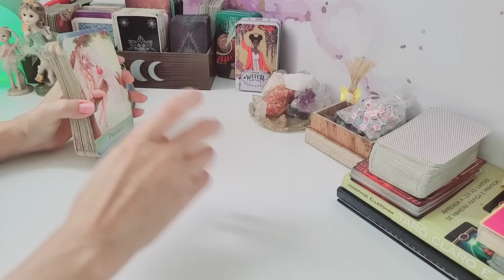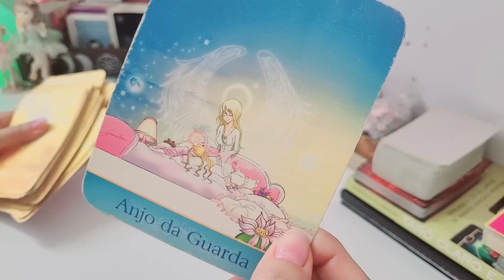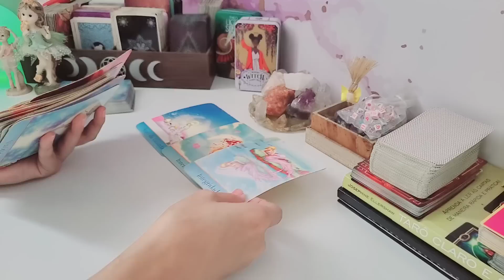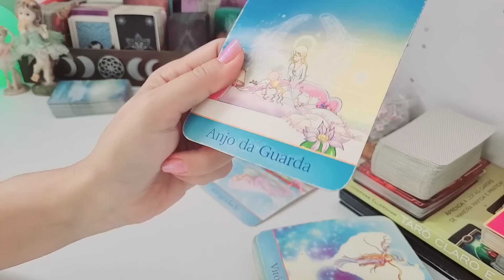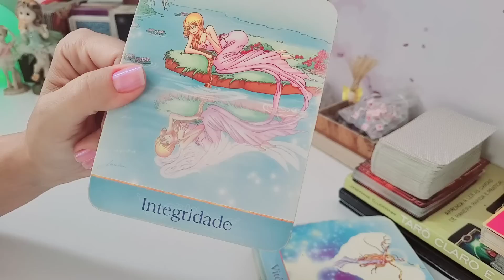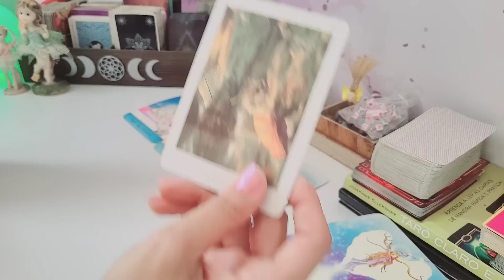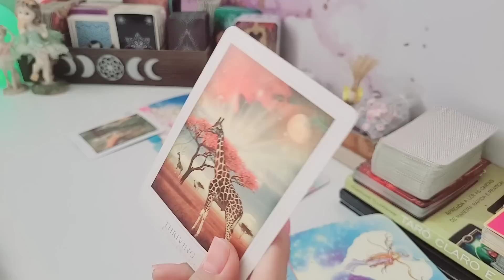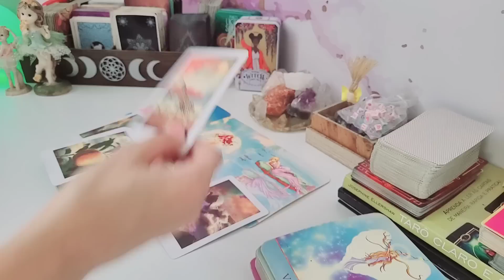♍ VIRGEM 😇 RECEBA AGORA ESSA MENSAGEM DOS ANJOS! Vai te emocionar 🩷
Previsão de tarô intuitivas para Sol, Lua, Ascendente, Vênus e Júpiter para o signo de virgem